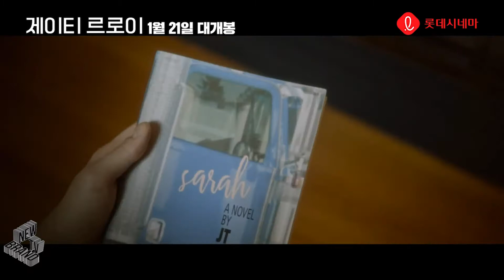제이티 르로이 예고편, J T LeRoy Trailer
오빠 ‘제프’를 따라 샌프란시스코로 독립한 ‘사바나’는 '제이티 르로이'라는 필명으로 소설을 연재하는 베스트 셀러 작가이자 가수 ‘로라’를 만난다.

‘로라’는 자신이 만들어 낸 '제이티'가 '사바나'와 묘하게 닮았다고 느끼며 ‘사바나’에게 ‘제이티’를 연기해 줄 것을 부탁하고, ‘로라’의 소설에 매료되어 제안을 받아들인 ‘사바나’는 가짜 ‘제이티’로서 세상과 대중을 속이며 아슬아슬한 이중생활을 시작하는데…

전 세계를 충격에 빠뜨린 천재 작가, 그 숨겨진 비밀이 베일을 벗는다!